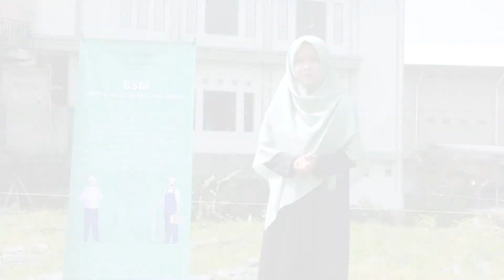الصدقه جارية بيت التحفيظ زيد بن ثابت - Shadaqah Jariyah Baitul Tahfidz Quran Zaid bin Tsabit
الصدقه جارية بيت التحفيظ زيد بن ثابت

إذَا مَاتَ الإِنْسَانُ انْقَطَعَ عَمَلُهُ إلاَّ مِنْ ثَلاَثٍ : صَدَقَةٍ جَارِيَةٍ ، أَوْ عِلْمٍ يُنْتَفَعُ بِهِ ، أَوْ وَلَدٍ صَالِحٍ يَدْعُولَهُ

Shadaqah Jariyah Baitul Tahfidz Quran Zaid bin Tsabit